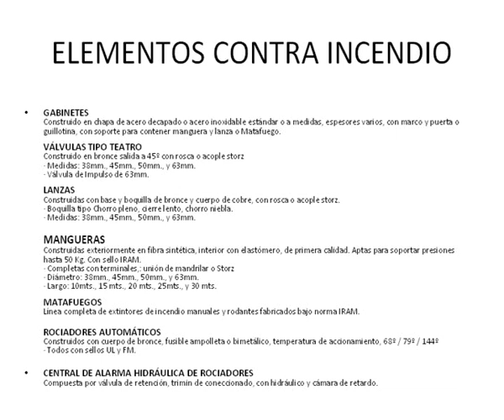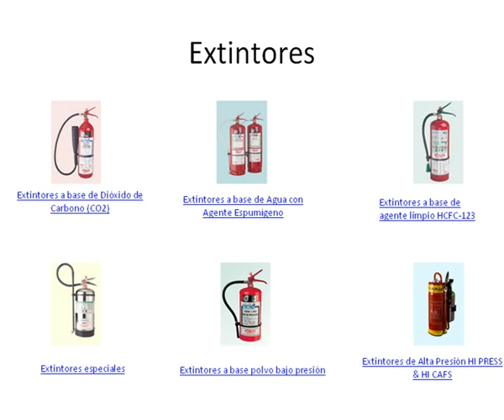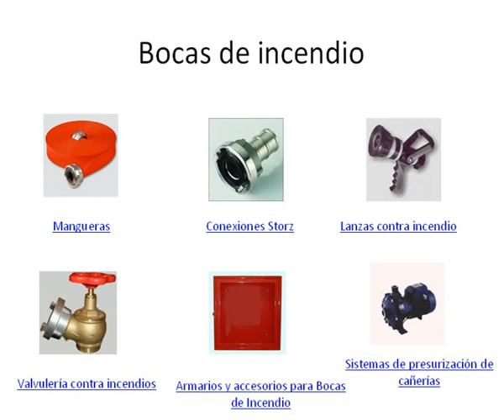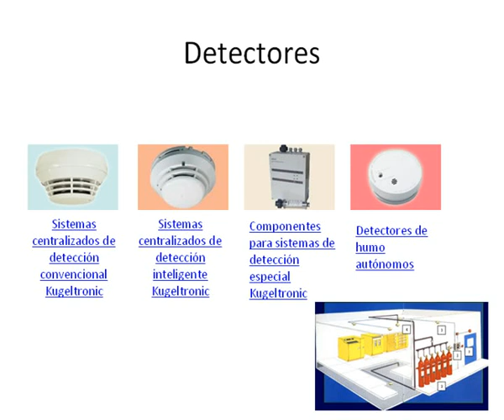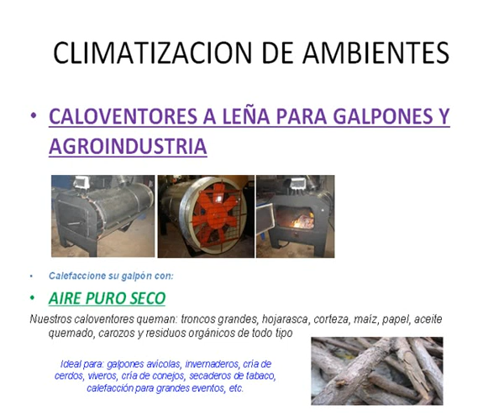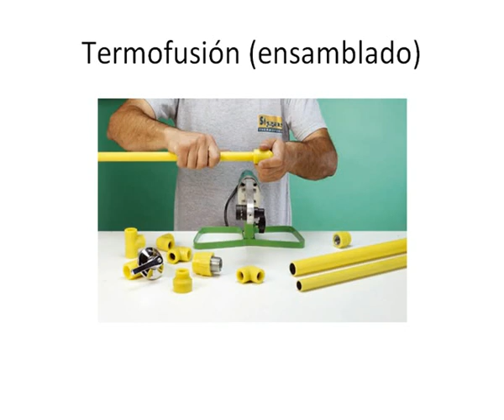2008 Fematec - Elementos contra incendios - Climatización de Ambientes y Gas - Armango & Binda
Escuela Técnica Ing. Luis A. Huergo 4to 11ma Construcciones 2008 Materiales de Construccion